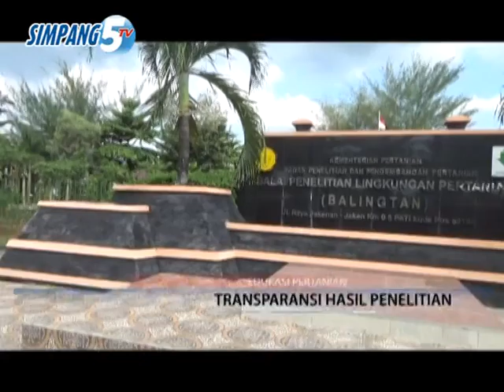BALINGTAN - BERITA 5 MALAM - TANGGAL 18 MEI 2016